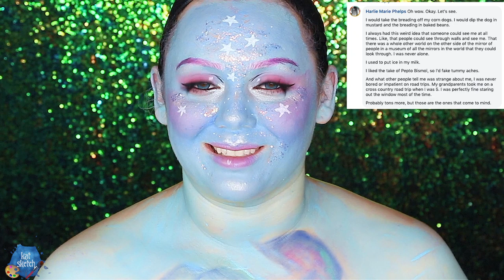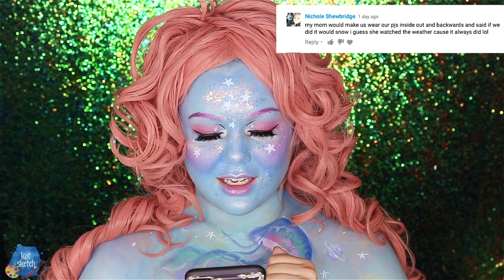GALAXY OCEAN DOLL MAKEUP + MY WEIRD CHILDHOOD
FOLLOW ME »